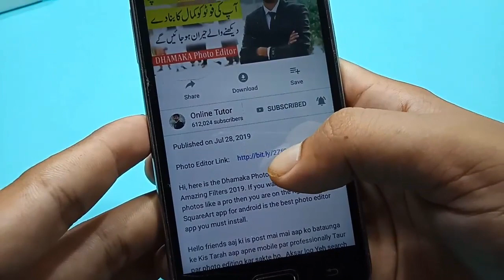Amazing Virtual Lighter App for Android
Here are the Top 10 best virtual lighter apps (android/iPhone) 2019
also check- best virtual cigaratte apps / best fire screen apps.
Virtual Lighter JustFun iPhone/Android.
Lighter Progimax Android.
Lighter for cigarettes Android.
Lighter Simulator iPhone/Android.
Candle Android.
Virtual Candle HD iPhone/Android.
Virtual Zippo iPhone.